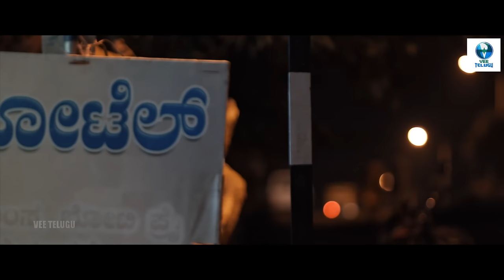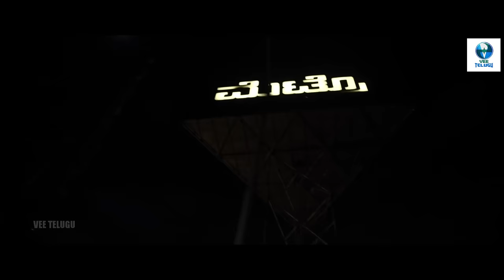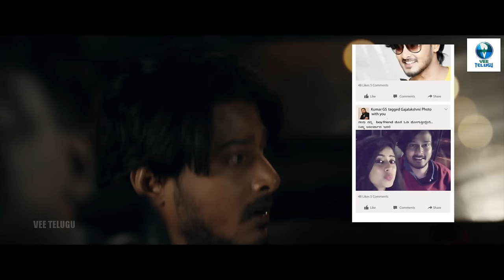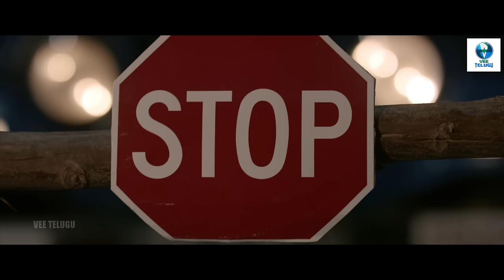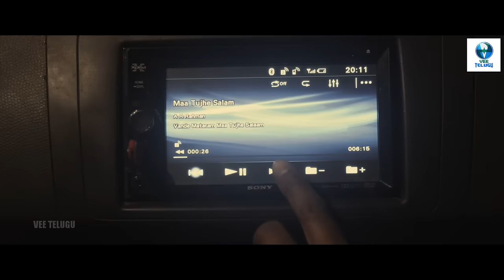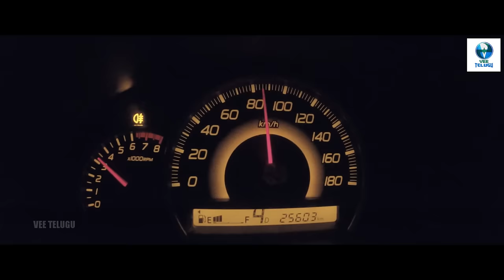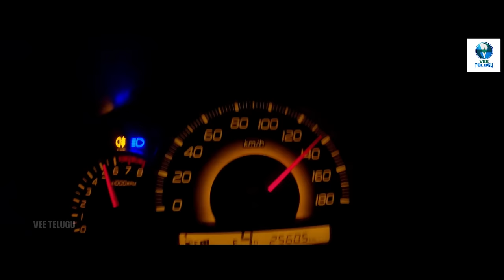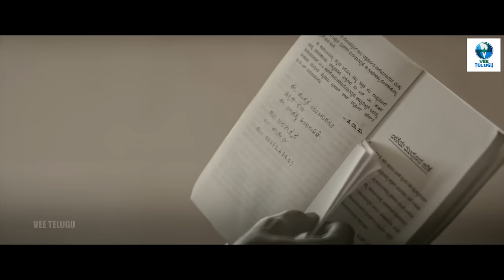కేశవ - KESAVA Full Telugu Action Movie | Rupesh Kumar & Swetha | Vee Telugu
కేశవ - KESAVA is an Indian Telugu-language masala film that was written and directed by Kumar Datt.

Synopsis: Four unconnected journeys of different characters that includes love, crime, lust and patriotism. They are without a clue of how or where it would end up.

Staring:
 Swetha Khelge
Pratibha Soppimath
Rupesh Kumar
Panchi S
Amit Gangoor